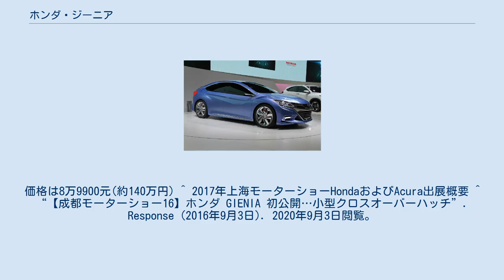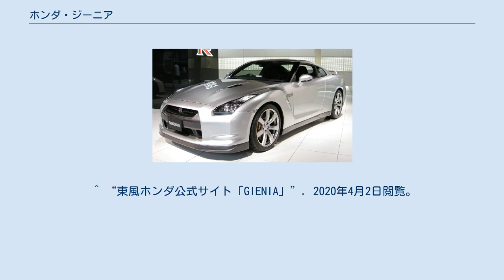ホンダ・ジーニア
ジーニア（GIENIA）は、東風ホンダが生産・販売していた中国市場専用のファストバック型5ドアハッチバックセダン。
 2014年の北京モーターショーで発表されたコンセプトカー「Concept B」の市販モデル。
 アジア市場向け小型4ドアノッチバックセダンである既存の4代目（GM6型）シティ（日本名・グレイス、中国名・グレイズ）を基にBピラー以降のリアセクションをファストバッククーペ風の5ドアハッチバックセダンに改めた車種であり、これを東風ホンダは「クロスオーバーハッチバック」と呼称している 。
 5つのグレードが販売されていた。
 风尚版の装備に加え、ブラインドスポットモニター、メッキドアハンドル、電動格納ミラーなどが追加された最上級グレード。
価格は12万7900元(約200万円) 舒适版の装備に加え、デイライト、インテリジェントキー、16インチアルミホイール、オートエアコン、革巻きステアリングなどが追加されたグレード。
価格は12万2900元(約190万円) 经典自动版の装備に加え、15インチアルミホイール、フォグランプ、サンルーフ、室内灯などが追加された中間グレード。
価格は10万9900元(約170万円) 经典手动版の装備に加え、ECON(エコモード)、USBソケットが追加されたグレード。
価格は9万9900元(約150万円) MTのエントリーグレード。
サイドカーテンエアバッグ、助手席シートベルト未装着警報、VSAなどの安全装備や、フォグランプ、スモークガラスなどが省かれている。
価格は8万9900元(約140万円) ^ 2017年上海モーターショーHondaおよびAcura出展概要 ^ “【成都モーターショー16】ホンダ GIENIA 初公開…小型クロスオーバーハッチ”. Response (2016年9月3日). 2020年9月3日閲覧。